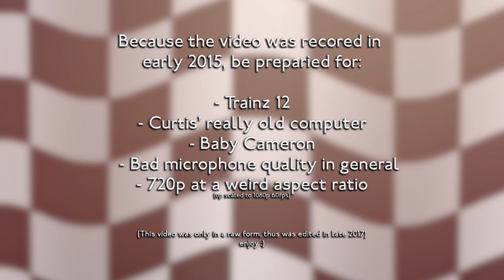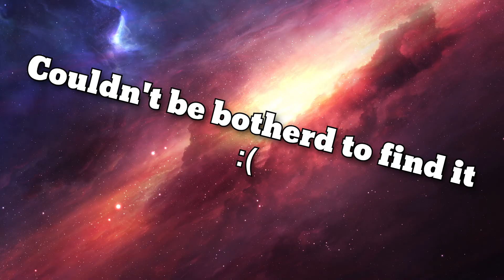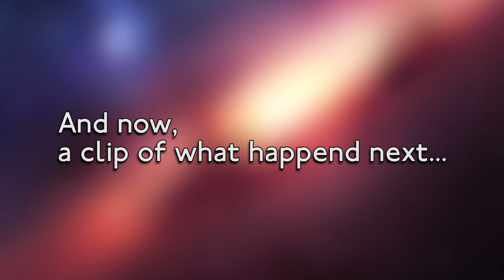Trainz Race: 5 Attempt 1 - Tom, Berp & Carnarabel [Lost Race 1]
Back from the depths of my folders, arrives the first of 3 'Lost Trainz Races'!

This first one is back from the days of early 2015! the idea came from a comment where someone suggested we do a Thomas and Bertie race...so we did it. However i felt after woulds it didn't work plus i think from memory Cameron lost his audio files for his end and i lost motive to edit this? so yeah in around 2018 I edited this version very loosely and apart from appearing on a stream from some time ago here it is! Watch till the end as honestly it as the greatest moments of a train race ever...its really dumb but i love it :)

OMG I just realised this video is around 5 years old!...Wow!